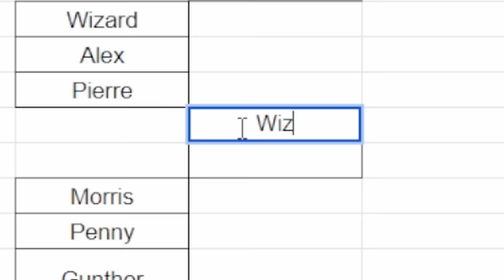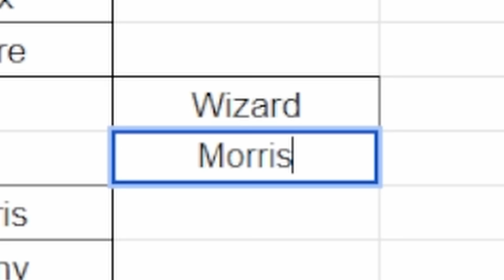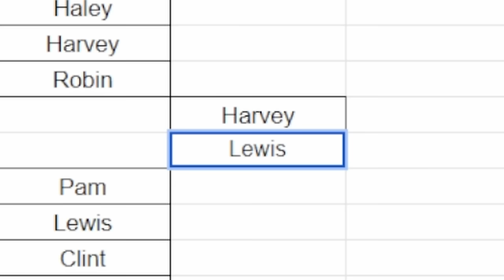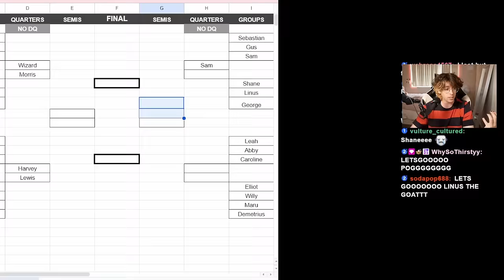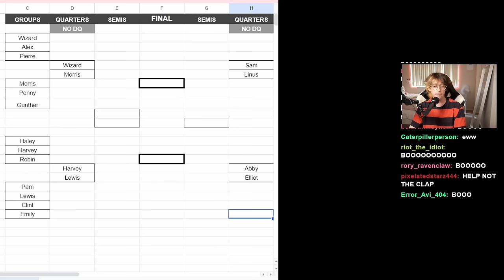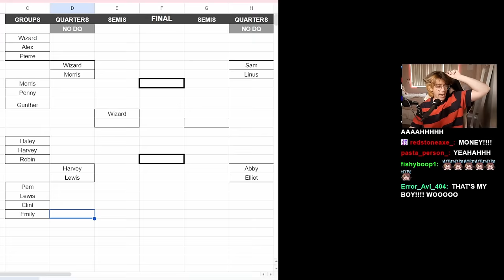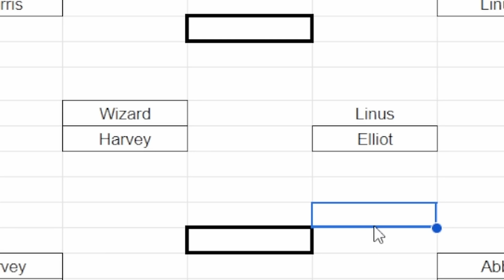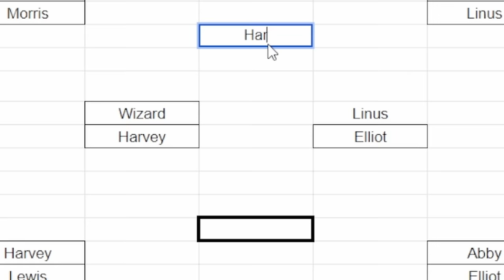I Turned Stardew Valley into a Fighting Game.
I wanted to see who the best bar brawler in Stardew Valley was so I pit all the villagers against each other in a massive fighting tournament to see who would win. Yup.

Edit by: Catboy

Chapters:
Intro: 0:00
First Round Part One: 0:30
First Round Part Two: 14:43
Quarter Finals: 25:33
Semi-Finals: 34:57
The Main Event: 42:37